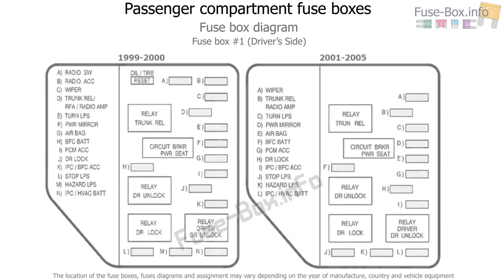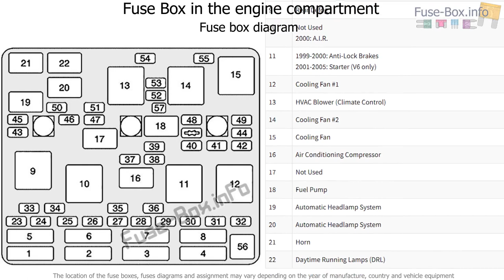Fuse box location and diagrams: Pontiac Grand Am (1999-2005)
Fuse box diagram (location and assignment of electrical fuses and relays) for Pontiac Grand Am (1999, 2000, 2001, 2002, 2003, 2004, 2005).